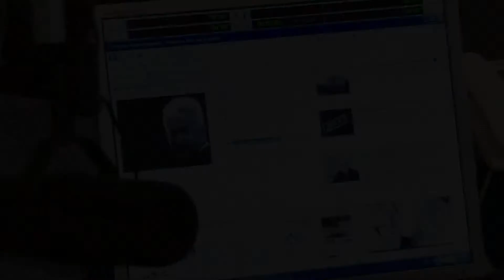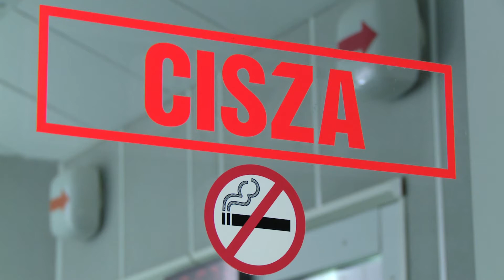Białystok: Zmarł Wiesław Szymański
W nocy z 26 na 27 lutego 2013r. zmarł Wiesław Szymański. Miał 56 lat. Był wszechstronnym dziennikarzem radiowym, prowadził audycje, przygotowywał dokumenty i reportaże, pisał felietony. Z mikrofonem pojawiał się na wielu imprezach w całym regionie północno-wschodniej Polski.